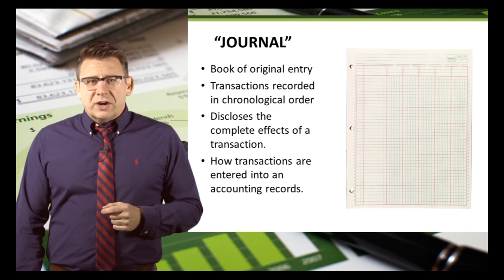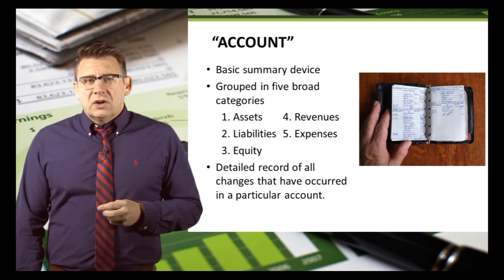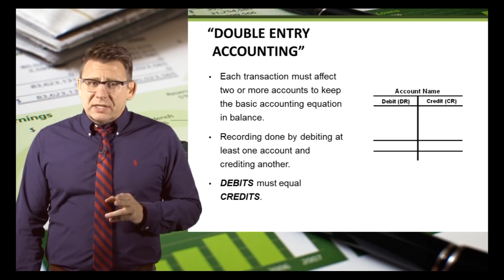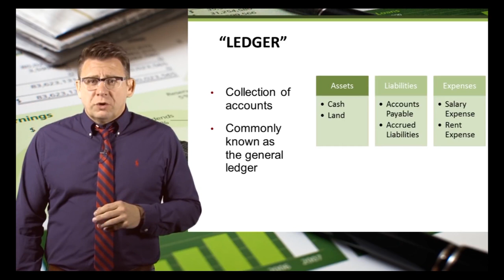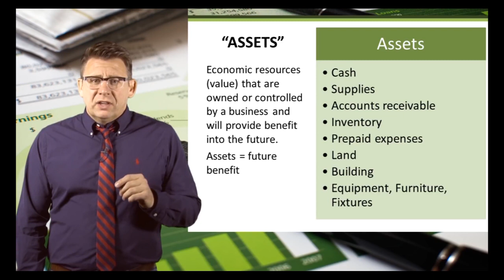Thuật ngữ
phần nội dung của các thuật ngữ được sử dụng với một ứng dụng kỹ thuật cụ thể trong một chủ đề nghiên cứu, nghề nghiệp, v.v.